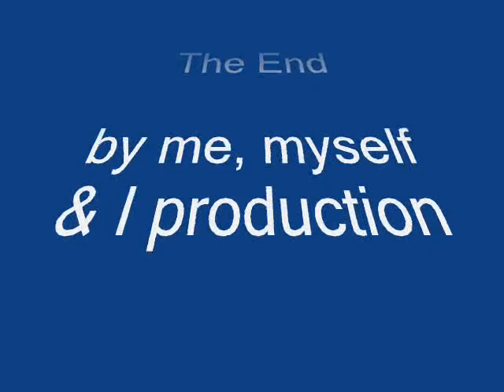Gypsy song at Texas Renaissance Fest 2009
Interesting to know other cultures. Andalusia era has so much to share with the rest of the world.